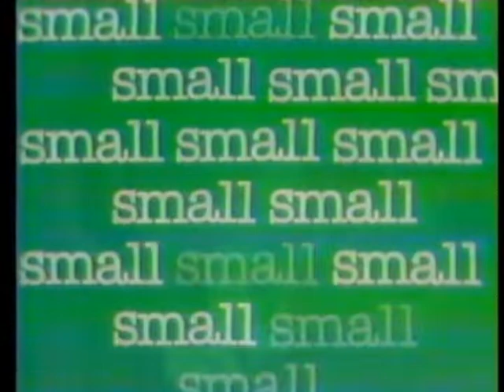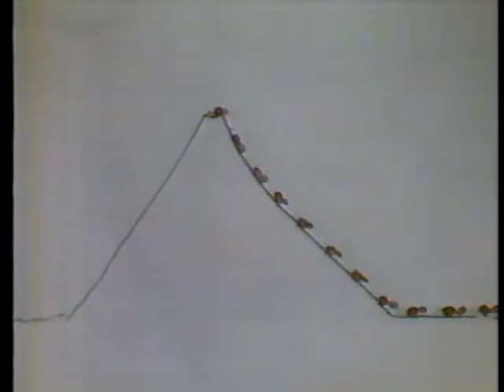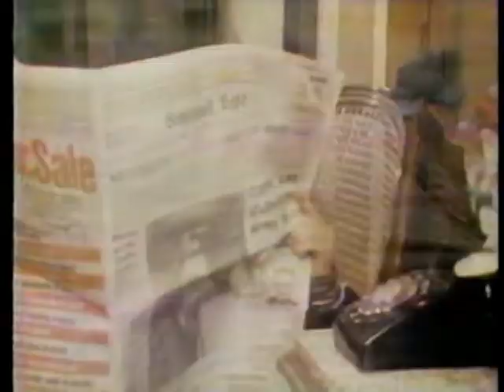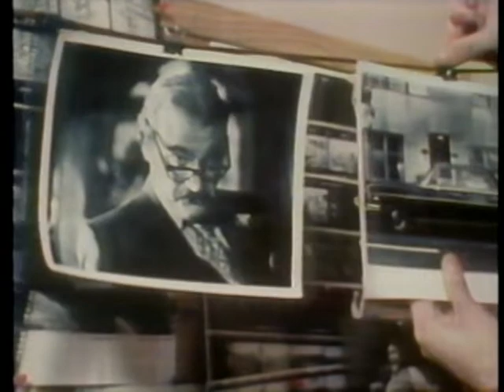3-2-1 Contact -- Big/Small -- Episode 157 -- 1980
You will visit a salt marsh and a biologist/scientist talking microorganisms. Also, The Bloodhound Gang in "The Case of the Dead Man's Pigeon.